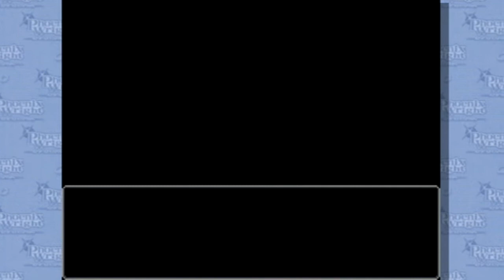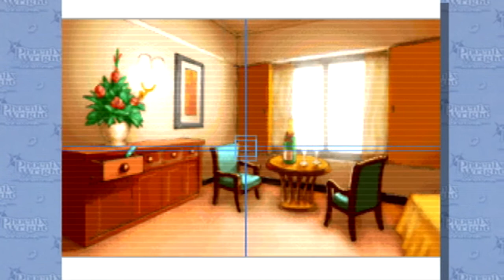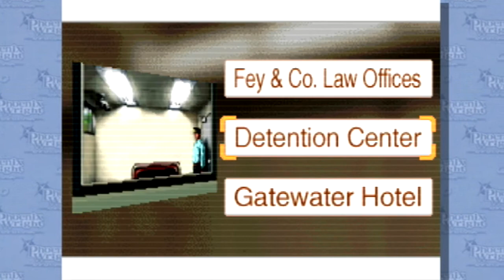Lower Room Plays: Phoenix Wright: Ace Attorney - (Case 2) Part 7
Episode 9: Murder Mystery Hotel
Welcome back to Turnabout sisters! We got the trial to continue by one day, and now we need to figure out who this third party is!

We are  The Lower Room!
A group of friends who get together and play games saying what ever comes to our mind. Hope you enjoy the company!